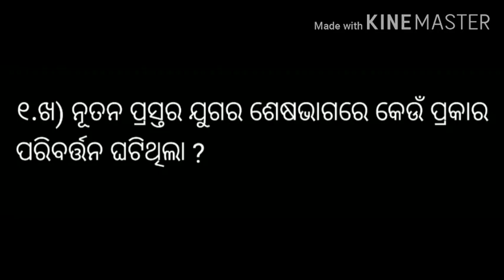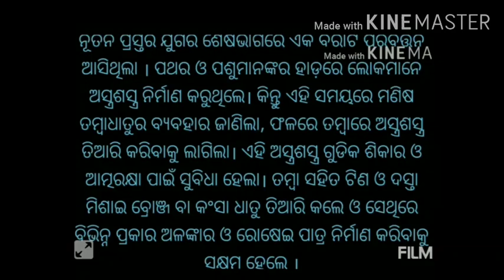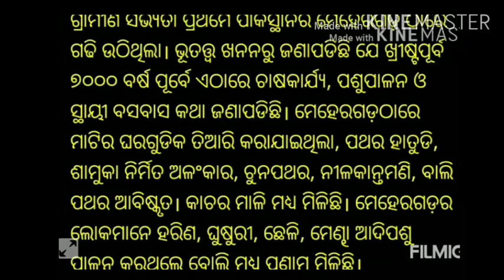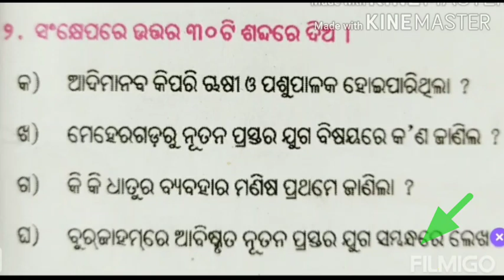Class 6 l History l Chapter 3 l pratham chasi o pashupalan l Questions and answers l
This is a video on questions and answers of chapter 3 ( ପ୍ରଥମ ଚାଷୀ ଓ ପଶୁପାଳନ )